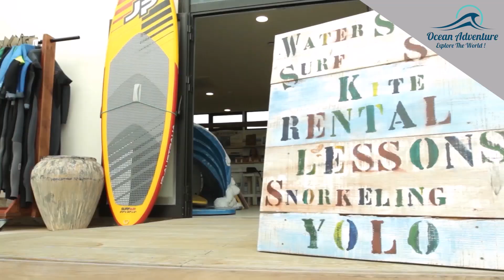Village Vacances Surf à Corralejo Fuerteventura - Ocean Adventure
Pour les familles, les groupes d'amis et les couples !

Le concept de ce surf village à coté de Corralejo est simple : Un village confortable avec des équipements et infrastructures de qualité, respectueux de l'environnement et doté d'une énergie qui vous permettent de réellement progresser en surf et en kite surf pour ressortir de votre séjour grandi de nouvelles expériences.
Petits ou grands enfants, Ocean Adventure saura répondre parfaitement à vos attentes. Contactez nous !

Au nord de la seconde plus grande île des Canaries, Océan Adventure vous accueille dans son surf village niché entre le désert et l'océan. A 20 minutes en voiture de Corralejo et 5 de la plage, s'il fallait le résumer en deux mots, ce serait l'eau et le feu. L'eau, bien sûr, pour ses 150 km de plages, mais aussi pour son vaste espace aquatique. Le feu, pour les paysages volcaniques, le soleil qui brille presque toute l'année, mais aussi la chaleur de son atmosphère et son bouillonnement d'activités !

Ocean Advenure vous offre un surf trip inoubliable! Vous apprendrez à surfer ou à améliorer vos compétences actuelles, tout en partageant des souvenirs inoubliables avec des personnes venus du monde entier. Lorsque vous n'êtes pas dans l'eau à attraper des vagues, nous avons prévu de nombreuses activités pour vous garder actif.